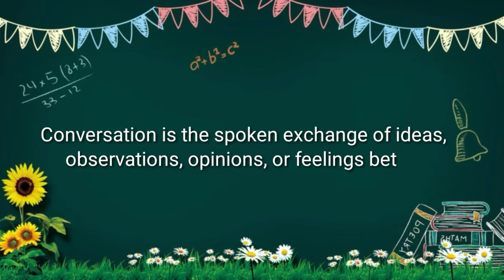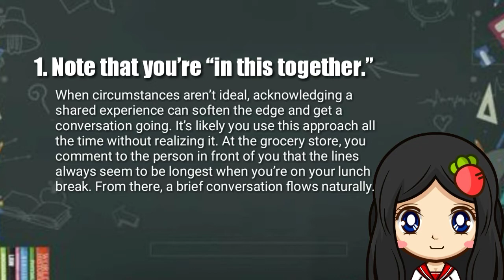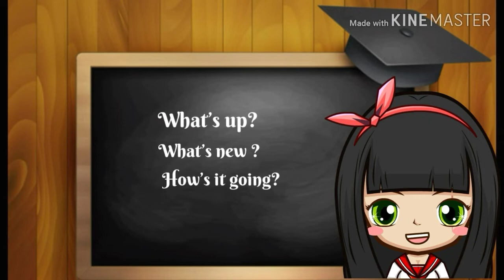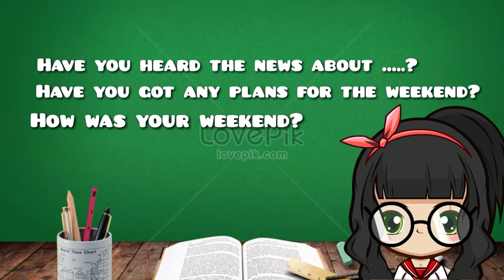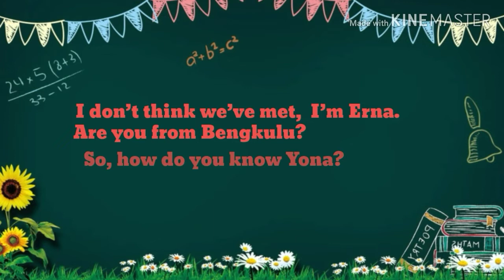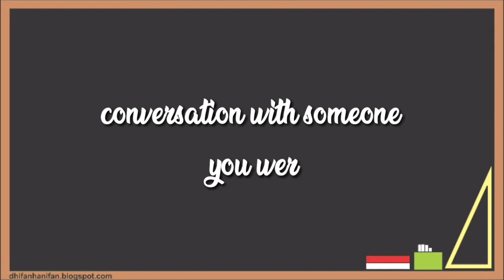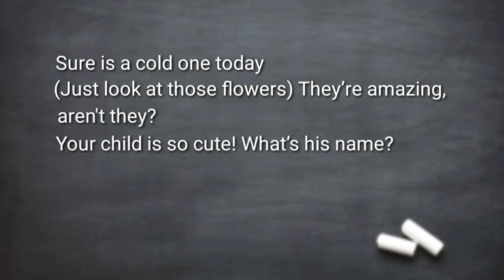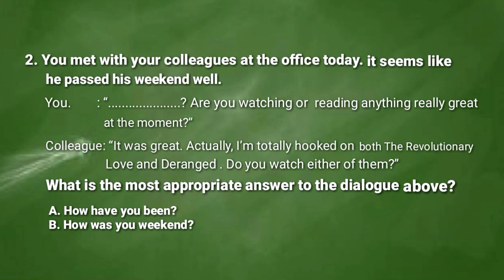How to start Conversation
Group 4 :

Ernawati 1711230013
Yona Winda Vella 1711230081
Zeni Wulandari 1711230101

Dosen Pengampu : Valisneria Utami, M.Ed

Do you have difficulty speaking English? Sometimes the hardest part is simply starting a conversation. Learn these expressions for starting a conversation in English in any situation – formal or informal, at work, school, or other contexts! And then, here are seven  Practical Tips on How to Start a Conversation